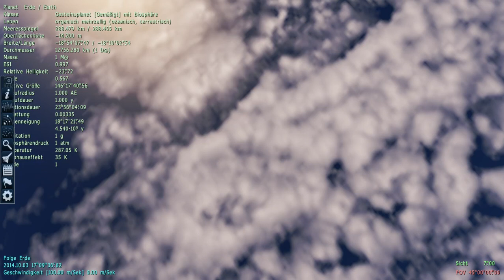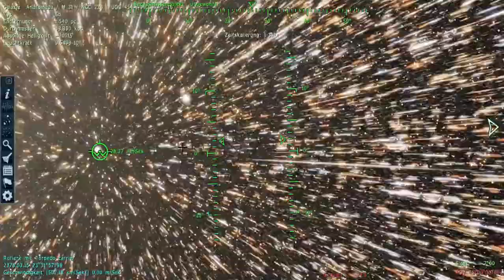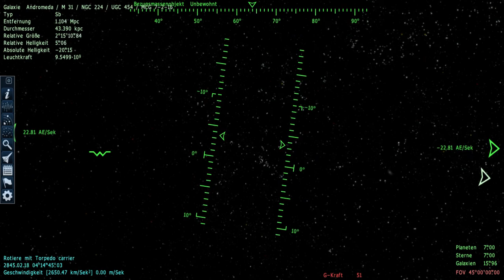Hyperraumschiff (schneller als das Licht)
Dieses Raumschiff kann schneller als das Licht fliegen